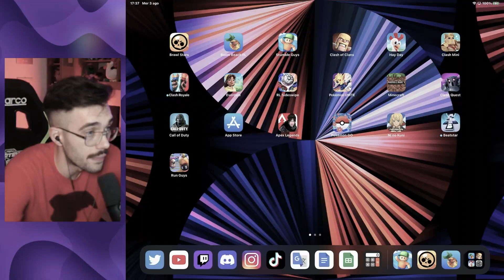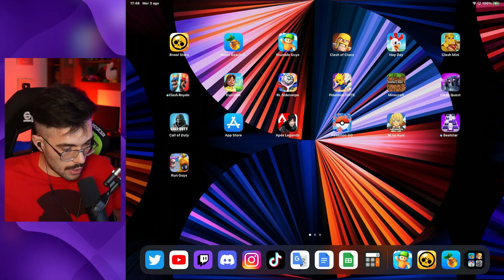*TILT TOTALE*🤬 con i PRO PLAYER si BUGGA STUMBLE GUYS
Si è buggato Stumble Guys mentre registravo un video con i pro player italiani!